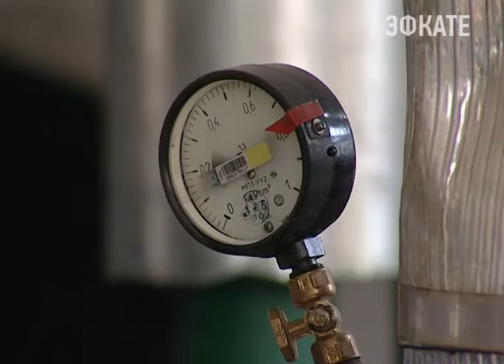Сочи к отопительному сезону готов. Новости Сочи Эфкате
Планово-предупредительный ремонт окончен по всем 68 городским котельным. Подать тепло в дома сочинцев Теплоэнерго готово хоть сегодня, заявляет руководство предприятия.
Сочи. Новости.
Телеканал Эфкате.